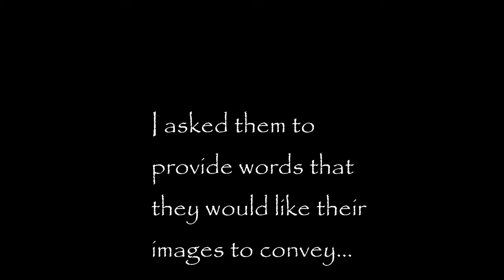Rick and Paralee's Engagement Shoot at Silver Falls State Park | 4K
Two amazing individuals that make an incredible couple. So honored to be able to capture their engagement portraits at such a beautiful location.

UPDATE: The Silver Falls Country Store seen in the opening scenes burned down less than 2 weeks after this video was taken.

UPDATE 2: The world lost this great man too soon. Please send positive thoughts to his new bride, all of the family and those affected by this loss. May this video help his laugh and love live on forever.